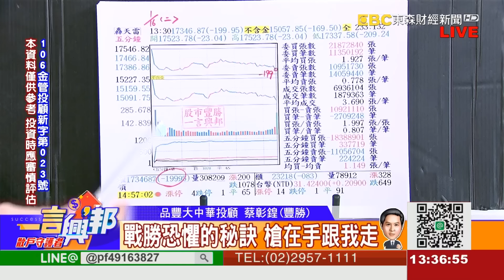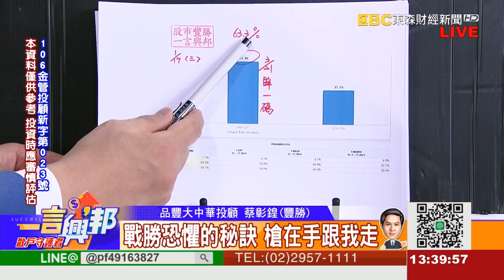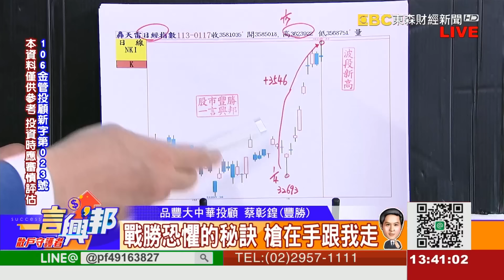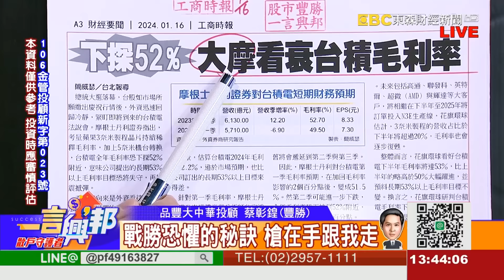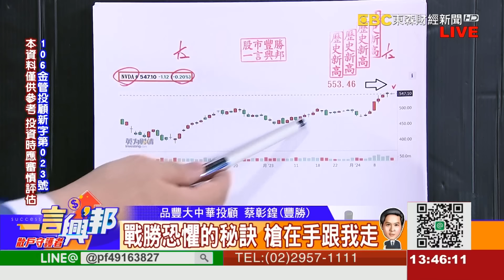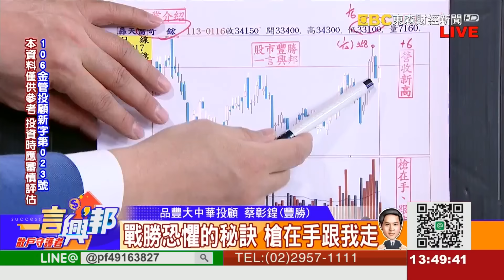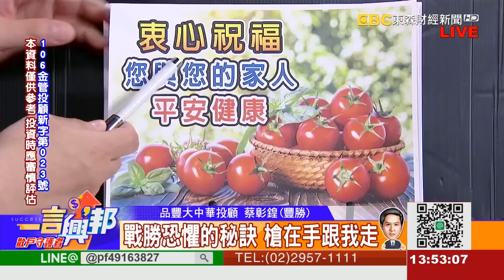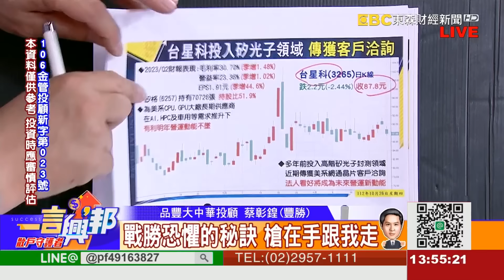戰勝恐懼的秘訣 槍在手跟我走《一言興邦》蔡彰鍠(豐勝) 20240117